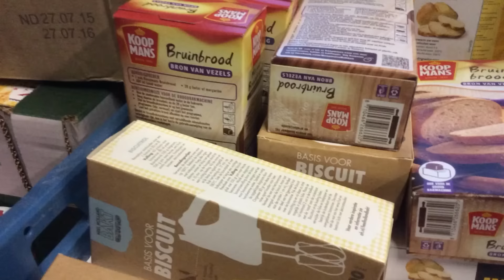GROENCERTIFICAAT VOOR VOEDSELBANK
Voedselbank de Bevelanden heeft het groencertificaat gekregen. Dat betekent dat voor de voedselveiligheid alles tiptop in orde is.